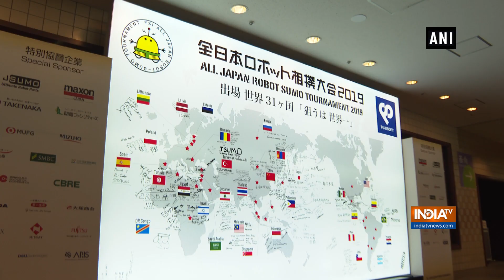Japan hold robot sumo tournament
The box-type robot will lose if it goes out of the round ring. Robots are designed to win by being fast, powerful or with sensor blocking wings.